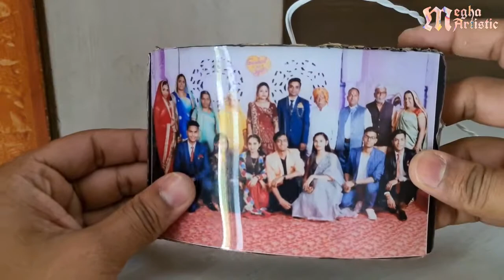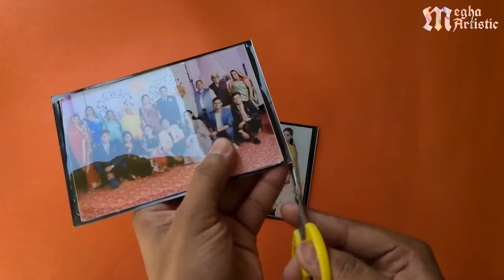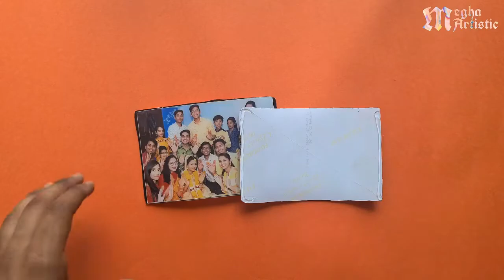photo frame+night lamp making at home|how to make photo with cardboard|photo frame kaise banate hain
In this video you will learn photo frame lamp in few simple steps.
Material required
*hardener resin
*free size photo
*3w led
*cardboard
*glue gun
*wire
How to make photo frame at home|photo frame kaise banate hain|cardboard se photo frame kaise banaen|cardboard photo frame making at home|handmade photo lamp |diy lamp|hardener resin art|photo frame kaise banate hain|handmade gifts ideas|art and crafts|photo art